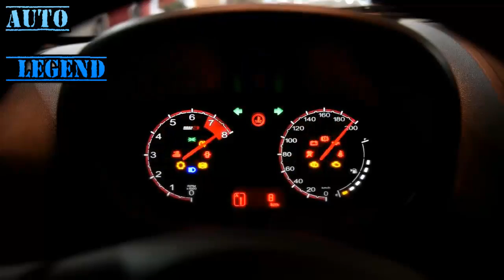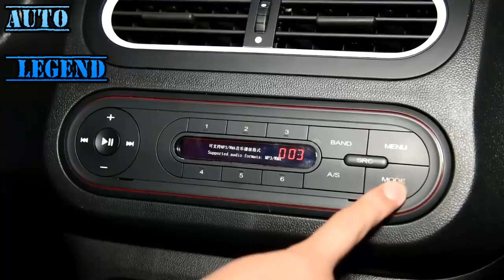Super Mini MG3 2016 1 3L AMT Walkaround Review